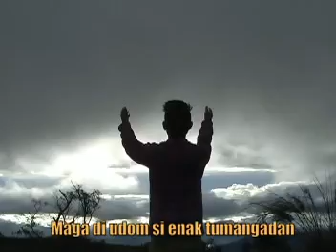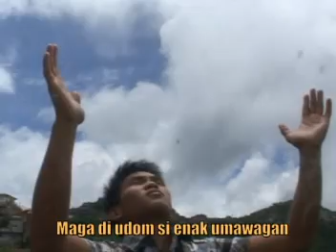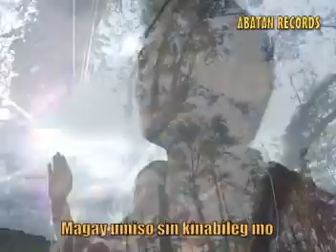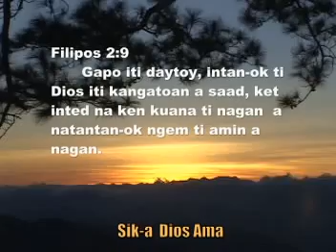Sik-a - Marjorie Ettie (Kankanaey Song)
Song Title: Sik-a (You Alone) - Kankanaey/Igorot Song
Written and Sung by: Marjorie Ettie
Backup Vocalist:  Jeffrey Ettie
Album Name: Layad En Diyos Vol 2.
Month and Year of Release: September 2014
Video Works by: Pan-Abatan Records TV
Album Producer: Marcons Dayaoen
Video Editors: Jhun Padsing and Jeric Selvino
Music Production by (or audio engineering team): RAB(Ricky Balangcod) Studio, La Trinidad, Benguet Philippines

LYRICS

V1
Maga di udom si enak kumamangan
Ni adi en sik-a ay Diyos en Abraham
Maga di udom si enak pantalkan
Nu adi en sik-a ay kangangatuan

V2
Maga di udom si enak tumangadan
Nu adi en sik-a ay Dios en Moses
Maga di udom si enak umawagan
Nu adi en sik-a ay Diyos David

CHORUS
Sik-a Dios Apo
Eng-enggay ay Dios ko
Sik-a Dios Ama
Amin amin ko, sik-a Dios Apo

V3
Dios ay maga di panbaliwana
Nantaltalkan en Job sin Biblia
Magay umiso sin kinabileg mo
Ay nangaywan sin Israelitas

COPYRIGHT STATEMENT
1. Permission is given to copy this work (video or audio) provided credit is given and copies are not intended for sale or profit.